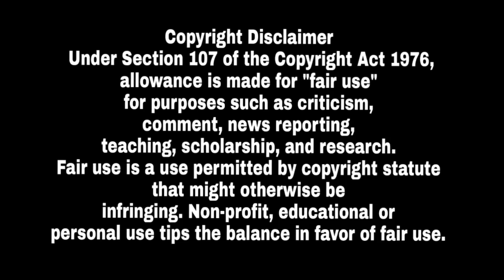ਗਰਮ ਮੁੱਦਾ ! ਸਰਦਾਰਨੀ ਕੁੜੀ ਨੇ ਕੀਤੀ ਗੁਰਦੁਆਰਾ ਸਾਹਿਬ ਚ ਸ਼ਰਮਨਾਕ ਹਰਕਤ ਇਹ ਸੱਚ ਜਾਣਕੇ ਵਧਿਆ ਰੋਸ਼